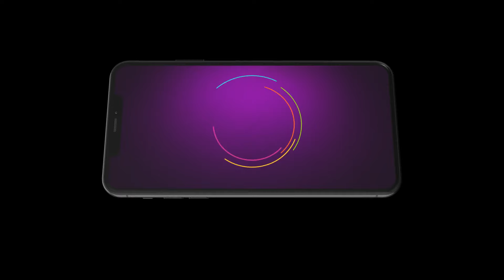Appi Amchi Collector | Ep - 474 | Feb 3, 2024 | Best Scene 1 | Zee Marathi